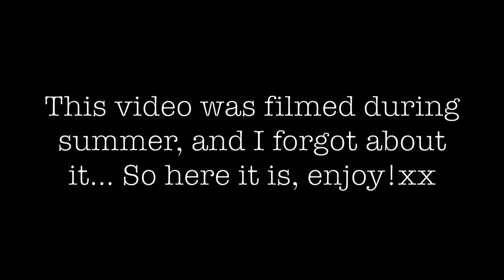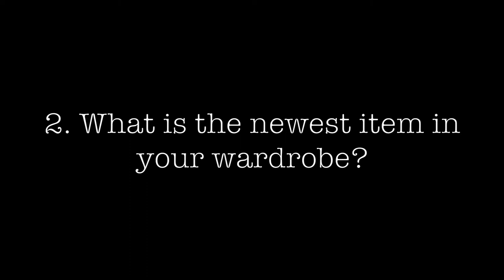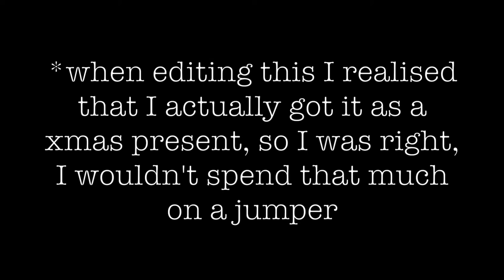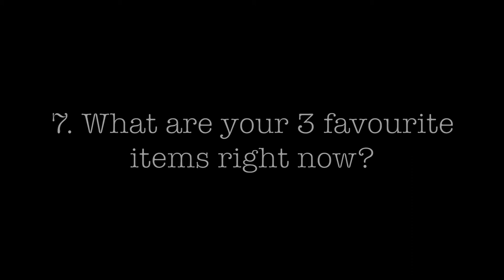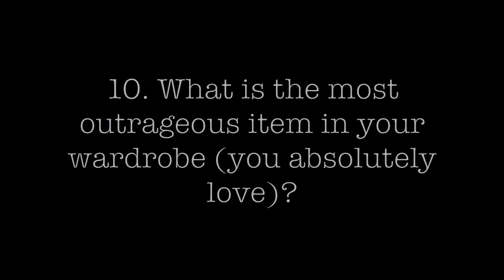CLOSET CONFIDENTIAL TAG 2017! | BeautyRelated